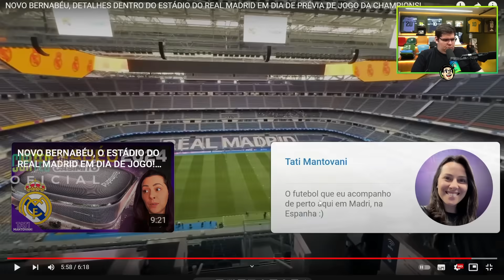CASIMIRO REAGE: NOVO BERNABÉU, ESTÁDIO DO REAL MADRID EM DIA DE CHAMPIONS | Cortes do Casimito